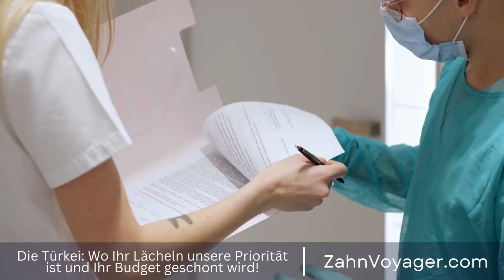Zahnbrücken in der Türkei oder Europa günstiger? - Wo bekomme ich die beste Behandlung zum best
In der heutigen Zeit ist es gar nicht so einfach, sich für die richtige Zahnbehandlung zu entscheiden. Vor allem wenn es um Zahnbrücken geht, stellt man sich häufig die Frage, ob man diese in der Türkei oder in Europa günstiger bekommt. In diesem Video werden wir uns genauer mit diesem Thema beschäftigen und die Vor- und Nachteile beider Optionen beleuchten. Zahnbehandlung, Zahnbrücken, Türkei, Europa, günstiger